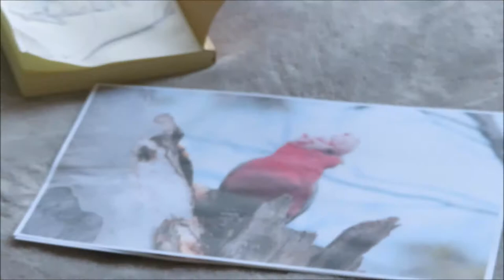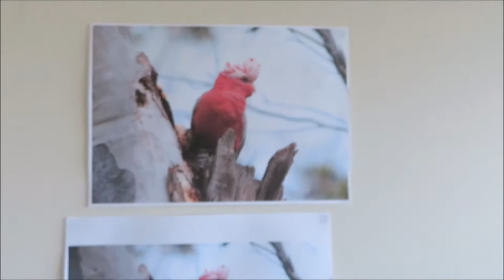Painting A Galah Perched On A Gum Tree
Alrighty G'day Folks! My names Thomas Ryley Poole and this is a painting I did of an Australian native bird called the Galah, also known as the pink and grey cockatoo or rose-breasted cockatoo, its a beautiful bright and warm coloured pink and I thought it would be absolutely wonderful to paint, and what an absolute joy it was to paint! ill most certainty be painting another one in the future, I have a few of these birds fly around home but i wasn't able to capture a well enough photograph of the Galah so I soured an image of the native bird on google that ill add the link so you can view the image and read some interesting facts about the native bird, I also saw some other amazing Galah pictures on that website that i might paint in the future! ) I loved how this image looked and it instantly caught my eye after looking through a bunch of Galah photos and finding it hard on which one to choose but I'm most certainly happy with the image I picked, its got all the elements I wanted to capture in the painting with the gum tree of to the side, a nice vibrant blue sky (which isn't quite in the reference photo but i wanted to pop it in anyway) and a distant branch from another tree in the background.

This painting was very enjoyable with the fact that I didn't allow myself to get too precised with the reference photo, I'm very pleased with myself that I was able to make it my own and to just have the reference photo as a guide in colour scheme and then to branch out and make it something very unique and much different to the reference, it still has all the main components to the reference photo but just having it transformed into more of a painting world.
that's one of my favorite things about painting, having a normal world image and then covering your world over on the top, exposing how you view the world.

Alright well Id just like to say thanks for viewing the video and reading the description! don't forget if you liked the video give it a thumbs up! and leave a comment on what you think, I'm always happy to hear some feed on the videos/ paintings weather its positive or constructive it all helps! and also remember to share the video along and subscribe!! its all helps! you can also hit the bell button to get noticed when I upload a new video! Alrighty Cheers! and ill catchya Folks later! remember look out for each other stay safe!! And Merry Christmas to you all! and have a wonderful New Year!

"A Galah's Gum Tree" (acrylic, crayon & ink on canvas)  76.2cm x 101.6cm

Song: "Satya Yuga" by Jesse Gallagher